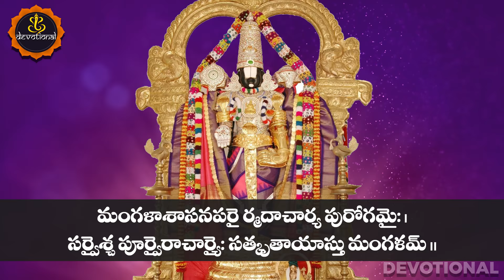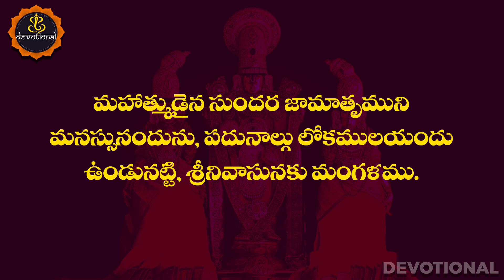SRI VENKATESWARA MANGALASASANAM With Lyrics And Meanings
Devotional
Devotional songs
Devotional  videos
Devotional  gods
Devotional  bakthi
Devotional  bakti
Devotional online
Devotional bakthi songs
Devotional live
Devotional festival songs